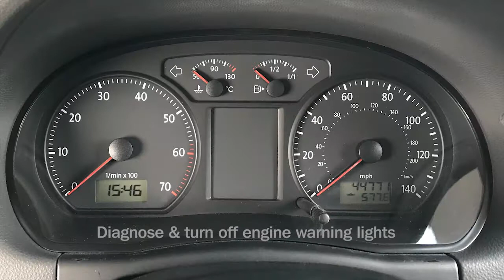Streetwize OBD II Fault Code Reader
Made for all kinds of users, from professionals to home mechanics, this industry standard OBD II reader pinpoints why the vehicle’s engine light is showing.

The reader requires no battery, it plugs straight into the vehicle’s connection point for it to power up. It is compatible with all petrol vehicles from 1996 and diesel vehicles from 2004 that are OBD II compliant (including CAN).

The tool provides clear generic and manufacturer specific Diagnostic Trouble Codes (DTCs) to be able to turn off the check engine light. It also determines malfunction indicator lamp (MIL) status, reviews emission readiness status and retrieves VIN (Vehicle Identification Number) on 2002 and newer vehicles that support ‘mode 9’.

The product is supplied with an in-depth user manual which explains generic diagnostic codes and operation instructions.

Not compatible with motorcycles and hybrid & electric vehicles.

Please note, for your vehicle to be OBD II compliant, it must have a 16-pin DLC (Data Link Connector) and the Vehicle Emission Control Information Label must state that the vehicle is OBD II compliant. Please check before purchase.

Suitable for vehicles that are OBD II compliant (including CAN).
Determines MIL status.
Reviews the emission readiness status of OBD monitors.
Reads both generic and manufacturer specific DTCs.
Retrieves VIN on 2002 and newer vehicles that support ‘mode 9’.
Supplied with comprehensive manual.
Additional information:

For compatibility please check with your car dealer if your car OBDII port is using one of protocols below:

SAE J1850 PWM (41.6Kbaud)
SAE J1850 VPW (10.4Kbaud)
ISO9141-2(5 baud init, 10.4Kbaud)
ISO14230-4 KWP (5 baud init, 10.4 Kbaud)
ISO14230-4 KWP (fast init, 10.4 Kbaud)
ISO15765-4 CAN (11bit ID, 500 Kbaud)
ISO15765-4 CAN (29bit ID, 500 Kbaud)
ISO15765-4 CAN (11bit ID, 250 Kbaud)
ISO15765-4 CAN (29bit ID, 250 Kbaud)
Please note: The reader will not be able to read codes for airbags and braking systems. OBD II readers only read emissions and engine management systems codes in 99.9% of OBD II compliant vehicles.